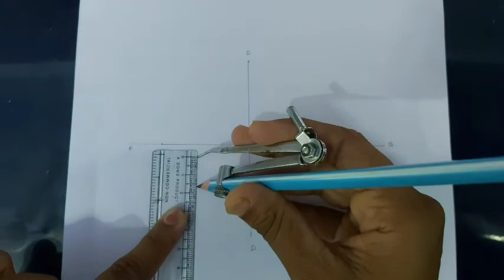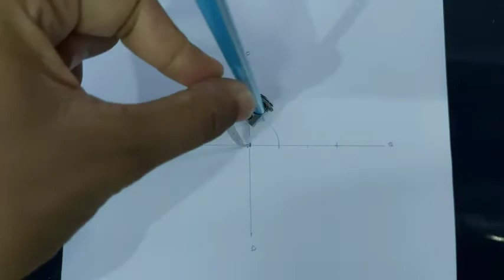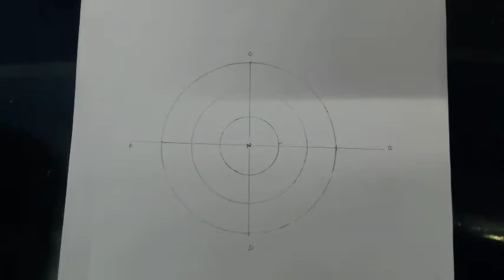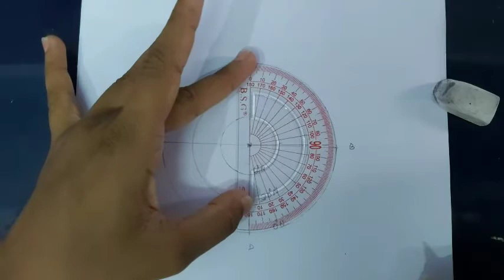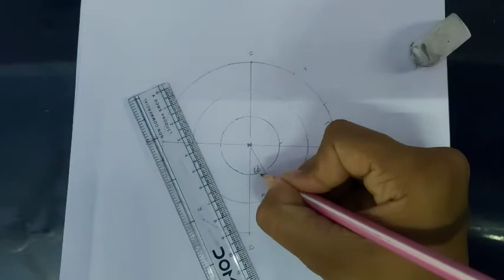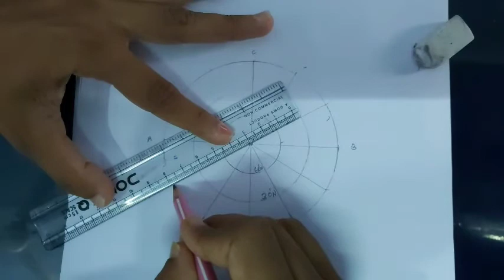Polar Zenithal Equidistant Projection ( B.A part - 3 Geography Practical)[6]